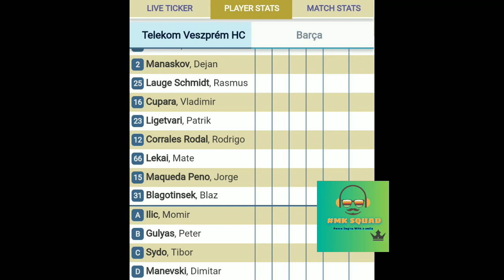VHC VS BAR Today Match EHF Champions Handball league match team lineup and h2h status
ehf handball 2021,
ehf handball live,
ehf handball training,
ehf handball highlights,
ehf handball 2022,
ehf beach handball euro 2021,
ehf beach handball,
handball ehf champions league,
ehf beach handball 2021,
ehf beach handball euro 2021 norway,
ehftv live handball,
ehftv handball live stream

ehf el qualifiers 2020ehf el qualifiers,
ehf el handball,
ehf el qualifiers 2020,
ehf el handball qualifiers,
ehf elite mares,
ehf elite hockey,
electrolux ehf 96547 xk,
electrolux ehf 96547 fk,
a wheel on the bus,
a wheel,
a wheel makes 360 revolutions in one minute. through how many radians does it turn in one second,
a wheel makes 360 revolutions in 1 minute through how many radians does it turn in one second,
a wheel of time,
e wheeler,
a wheel of fortune,
a wheel of time trailer,
b el ed,
b el ed entrance exam question paper,
b el ed news,
b el ed entrance exam,
b el ed course details in hindi 2021,
b el ed entrance exam question paper lucknow university,
b el ed exam news,
b el ed entrance exam date 2021,
if else if else if else yandere dev,
if else in hackerrank,
if else in react js,
if else,
if else statement in python,
if else in excel,
if else statement in java,
if else in python,
epf epf,
epf epf pension,
epf eps 95,
epf eps 95 pension,
eps 95,
eps 95 pension,
epf check balance epf account,
epf to epf transfer,
eliyha jsf,
med el,
med eligibility,
med el cochlear implant,
med el rondo 3,
mad elephant,
med el rondo 2,
med el opus 2,
med el sonnet 2,
ehs ap,
ehs ap pensioners,
ehs ap login,
ehs apply online,
ehs.ap.gov.in login,
ts ehs apply,
ap ehs app details,
ehs ddo approval,
pexels,
pexels video,
pexels video download problem,
pexels earn money,
pexels video editing,
pexels video nature,
que es el,
que es el lupus,
que es el mate,
que es el bitcoin,
que es el ego,
que es el autismo,
que es el islam,
que es el dpi,
ref el demoledor 2,
electrolux ref,
elle uy ref,
madam ely rep,
ref kraszna elo kozvetites,
en el ref,
element ref,
electrolux ref not cooling,
saif ali khan,
saif ali khan songs,
saif ali khan movies,
saif ali khan ki movie,
saif ali khan new movie,
saif ali khan son,
saif ali khan family,
saif ali khan ka gana,
tehsildar,
tehsil,
tehsildar power,
tehsildar interview,
tehsildar kaise bane,
tehsil ka matlab kya hota hai,
tehsildar salary,
tehsildar kya hota hai,
electrolux ehf 6232 iok,
ye mehfil ye duniya mere kaam ki nahi,
ye mehfil mere kaam ki nahi,
ye mehfil,
ye mehfil ye duniya mere kaam ki nahi status,
ye mehfil ye duniya kisi kaam ki nahi,
ye mehfil hai rab ka,
ye mehfil ye duniya mere kisi kaam ki nahi,